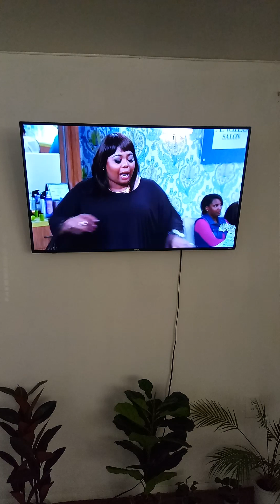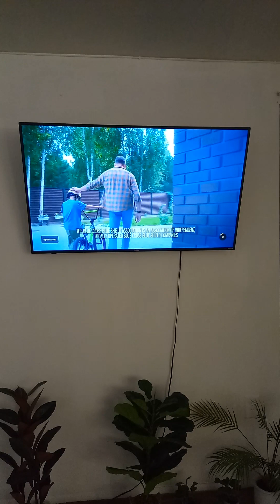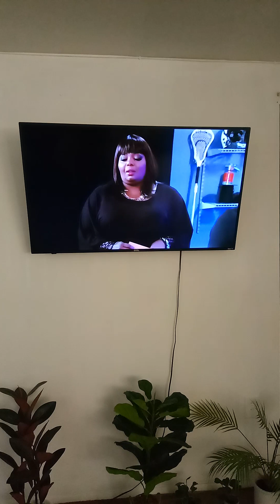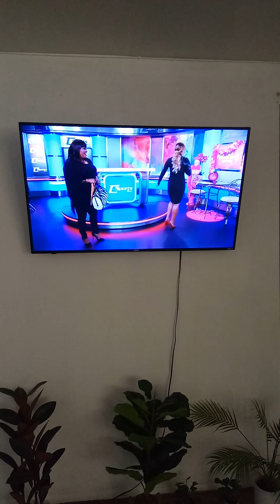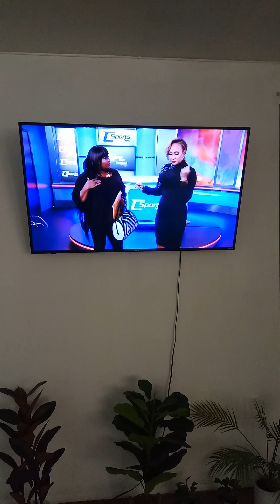Jennifer Wants Keisha To Rethink Her Plans Against Richard.